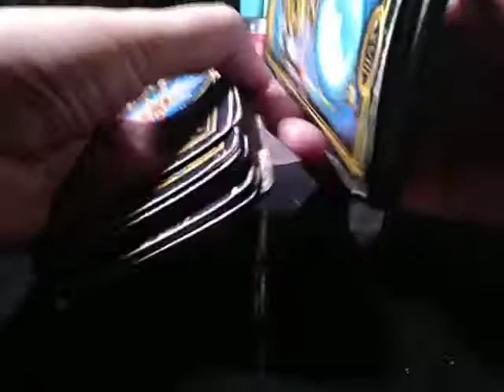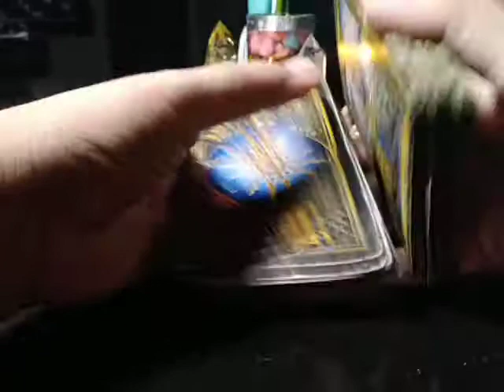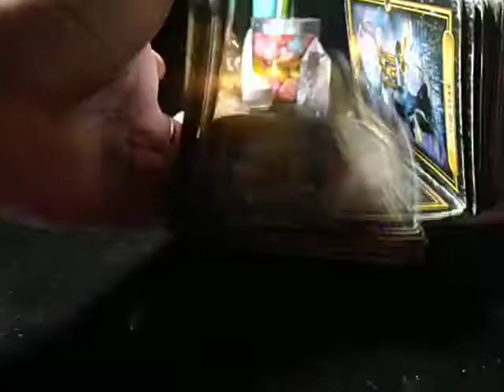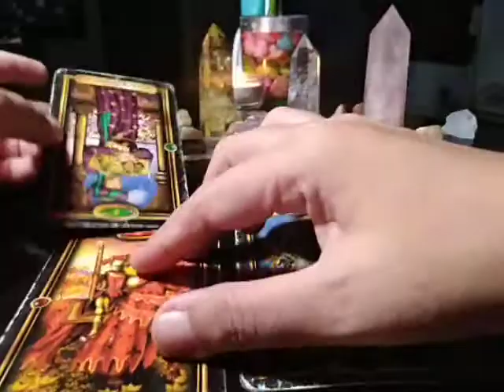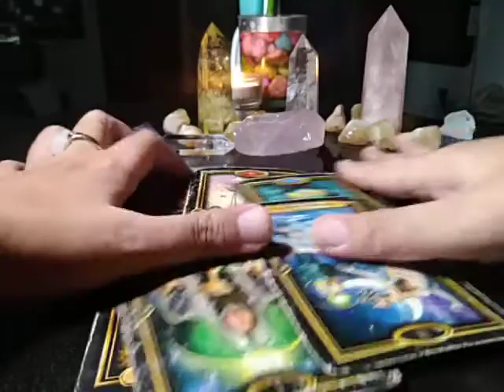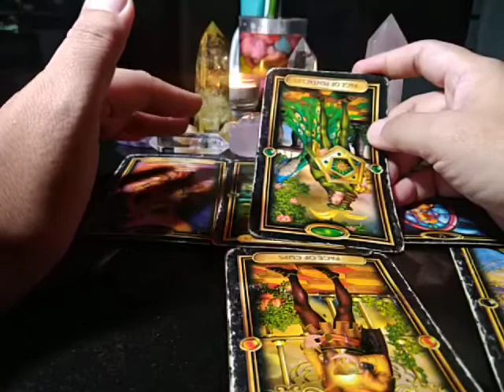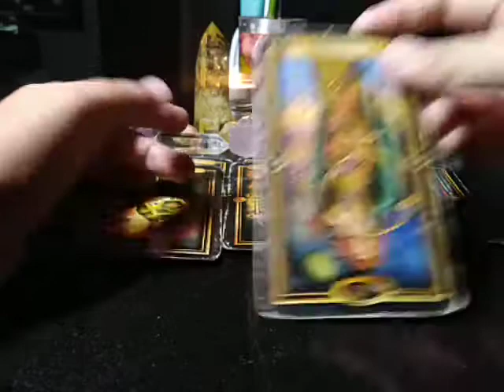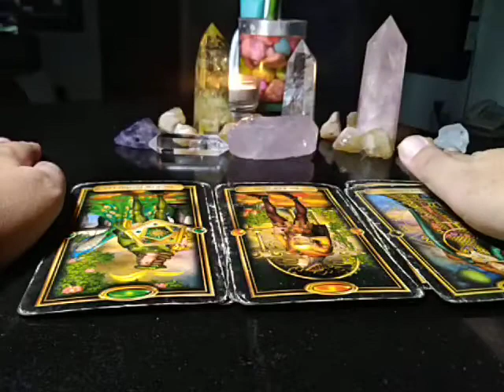Cancer "EX FEELINGS" August 10-16, 2020